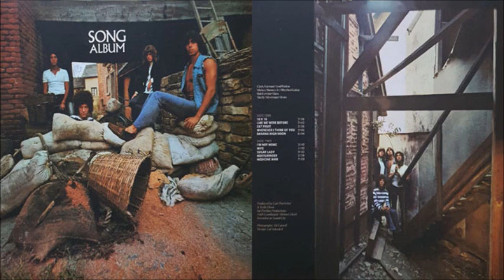Song - 10 X 10 (1970)